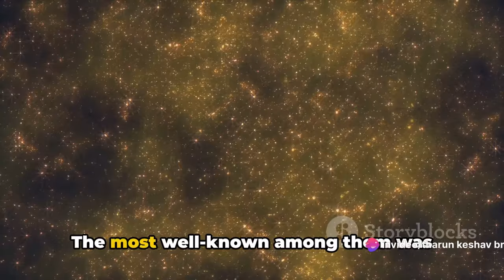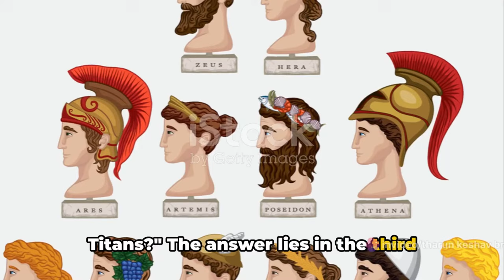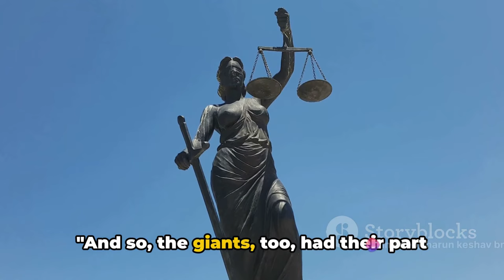Greek Mythology Unveiled - Gods, Titans and Beyond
Dive into the enchanting world of Greek Mythology with our latest video, "Greek Mythology Unveiled: Gods, Titans, and Beyond." 🏛️✨ Explore epic tales, from the mighty Olympian gods to the clash of titans, and discover the mythical beings that populate this captivating realm. Join us on a journey through ancient Greece's rich narratives, where symbolism and timeless lessons intertwine.